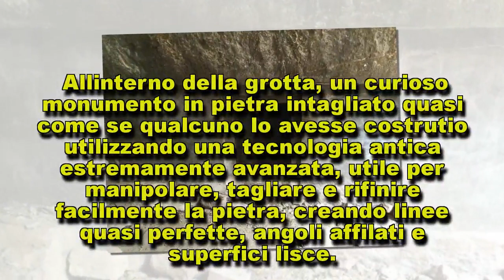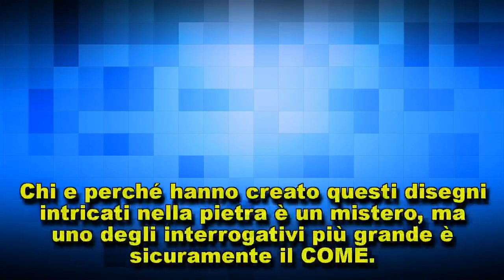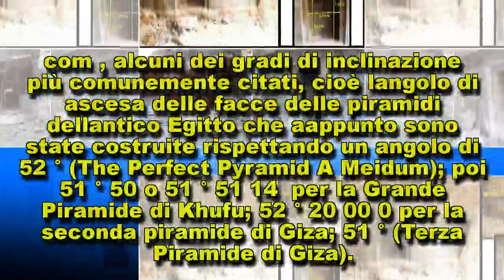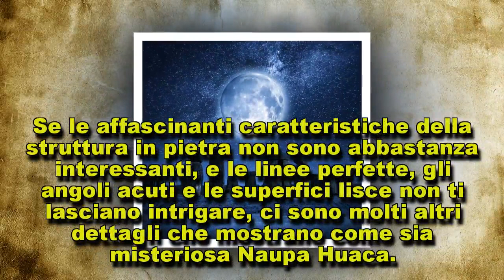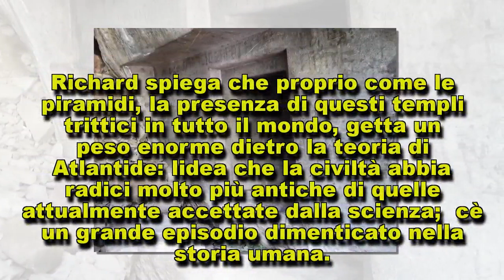Perù, l’Antico portale “Cosmico” di Naupa Huaca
Il Perù è un luogo di mitologia, di storia, di affascinanti monumenti inspiegabili costruiti molto…